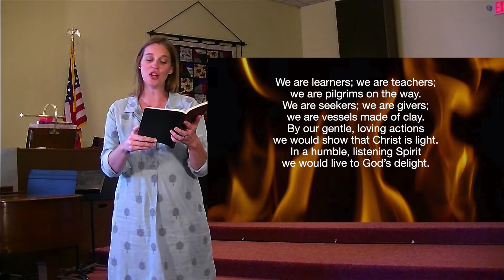As a Fire Is Meant for Burning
Jennifer Senne leads us in As a Fire Is Meant for Burning.